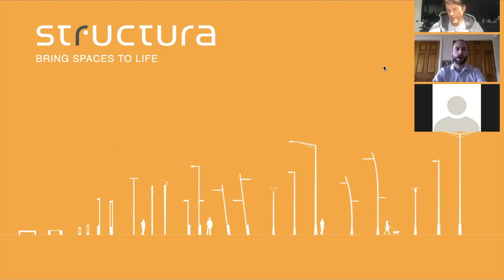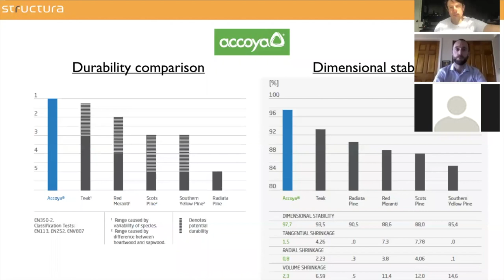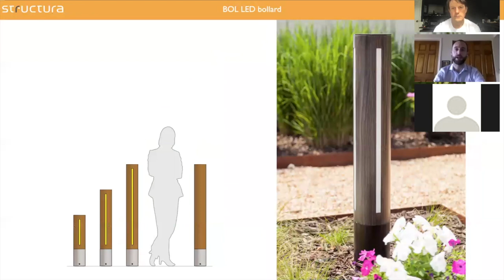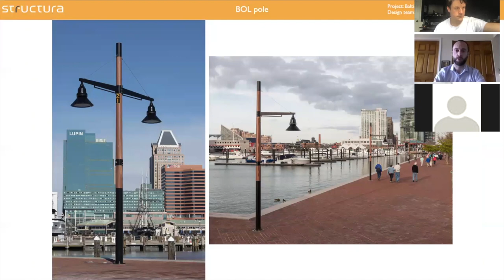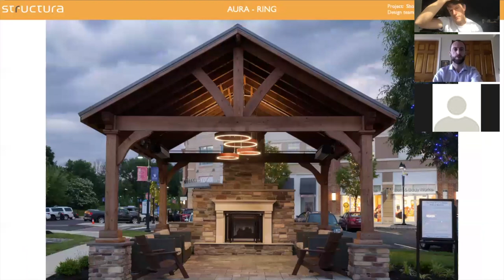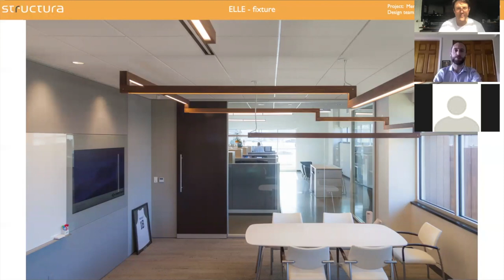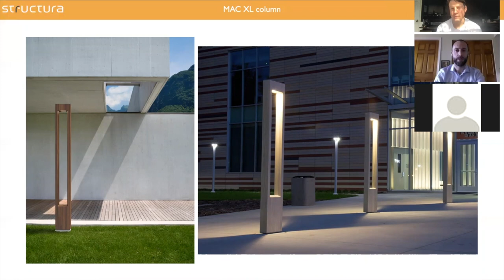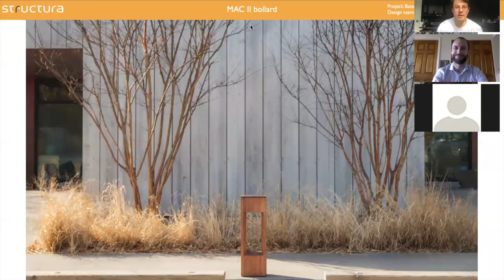Structura wooden products webinar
Structura has a truly unique collection of wooden poles, bollards and luminaires. In this webinar Alexis Nollet walks us through them,